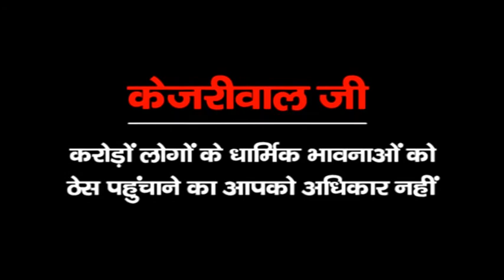केजरीवाल जी, करोड़ों लोगों के धार्मिक भावनाओं को ठेस पहुँचाने का आपको अधिकार नहीं